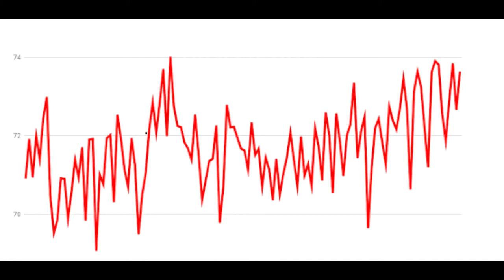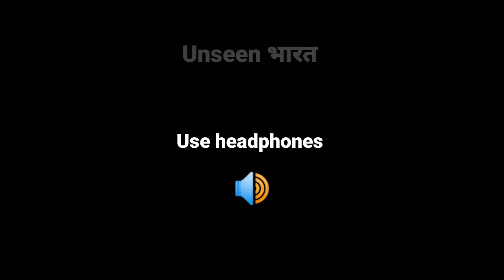[Part 1] Scary things seen by astronauts in space। Collaborating with @Prayush'szone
Hello

           Team Unseen